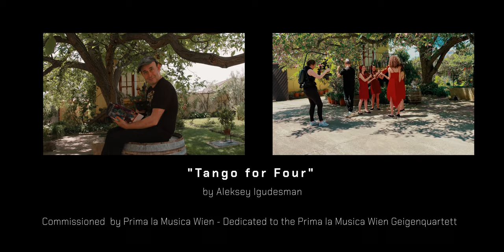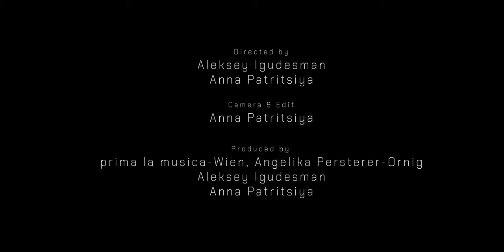Tango For Four (Official Music Video)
Tango For Four by Aleksey Igudesman

“Tango for Four” is an effective modern lyrical Tango in A/B binary form.
The song-like character later turns into virtuoso exchanges between the instruments and a delicate pizzicato section in the middle. The singing is optional!

"Tango For Four" by Aleksey Igudesman was commissioned  by Prima la Musica Wien and dedicated to the Prima la Musica Wien Geigenquartett

prima la musica-Wien Geigenquartett:

Vera Kostner, violin 1
Julia Dueñas, violin 2
Laura Kostner, violin 3
Timea Bornemisza, violin 4

Aleksey Igudesman &Anna Patritsiya

Camera & Edit
Anna Patritsiya

Ben Landymore

Produced by
prima la musica-Wien, Angelika Persterer-Ornig
Aleksey Igudesman
Anna Patritsiya

Sheet Music available on Universal Edition
published through Scodo

Weingut Just Rust